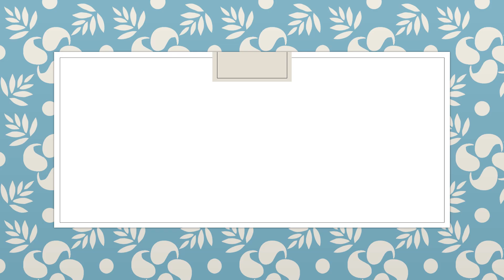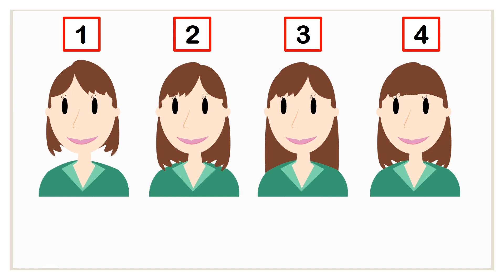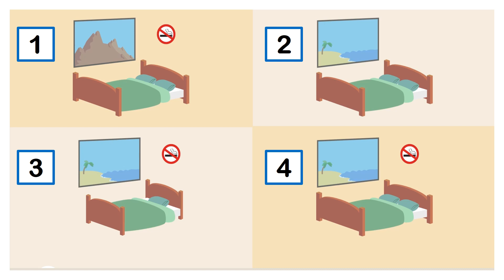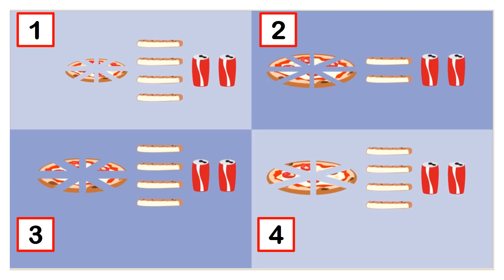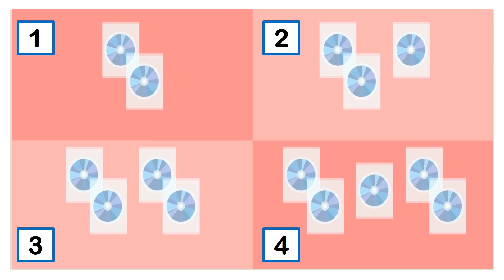Listening and Speaking Test Maryvitthayakabinburi School